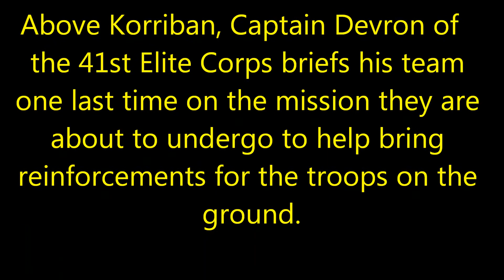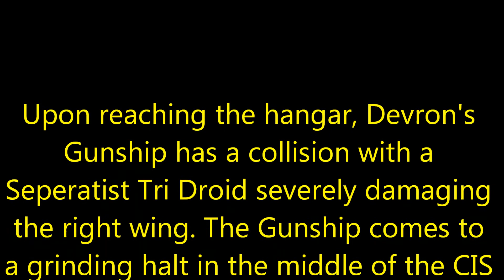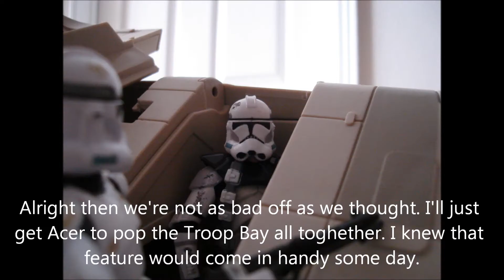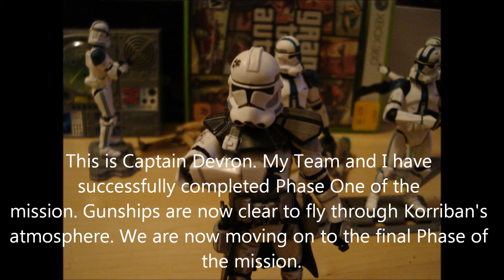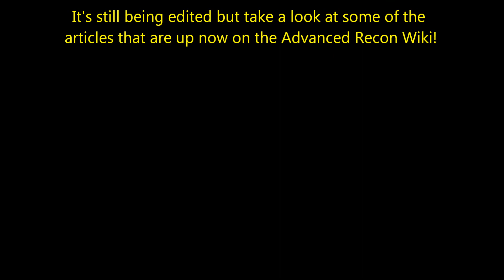Star Wars Advanced Recon: The Battle Above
Please enjoy my longest stop motion yet!
Inspired by a Star Wars Battlefront 2 experience.
Songs Used in order of appearance:
-Star Wars Republic Commando OST: "Gratua Cuun"
-Star Wars Republic Commando OST: "The Ghost Ship"
-Star Wars The Old Republic OST: "Alderaan Theme (Reprise)"
-Battlefield 3 OST: "Death of Vladimir"
-Star Wars Episode 3 OST: "Jedi Temple March"
-Star Wars Republic Commando OST: "Make Their Eyes Water"
-Star Wars The Clone Wars Movie OST: "Anakin Vs. Dooku"
-Killzone 3 OST: "And Ever We Fight On"
I own none of them.

Here's a link to the Advanced Recon Wiki (It's still being edited)